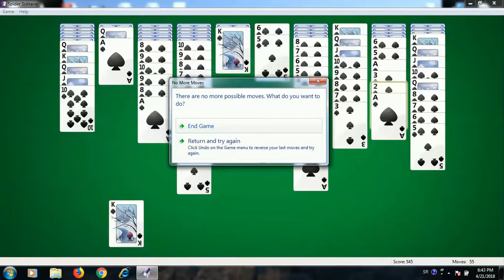Igrajmo Spider Solitaire!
Spider Solitaire
Izvinite zbog buke koju prave moji ukućani u pozadini.
Ako vam se sviđa ovaj video ostavite lajk, dijelite, prijavite se, kliknite na zvonce da biste dobili obavještenja i komentarišite!
Ovo je moj prvi pokušaj sa ovom igricom. Nije se slavno završilo, ali biće bolje.